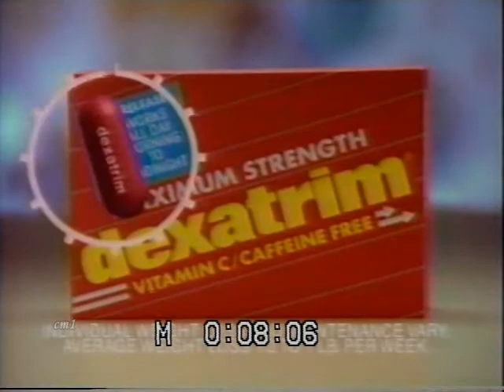August 21, 1997 All My Children Opening Credits-Locket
Debuted: August 1997
Piano theme is now the main theme for the opening credits Maria's death and every opening till September 1998 uses this theme. I have August 22, 1997, but it is messed up and I can't encode it.